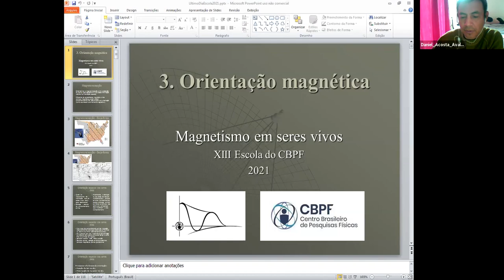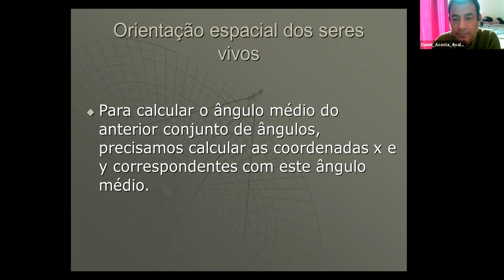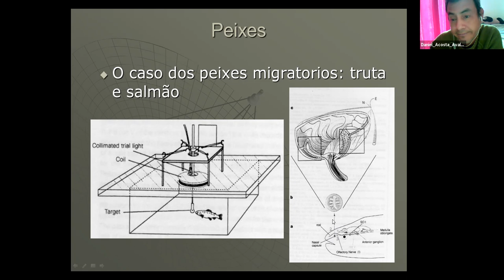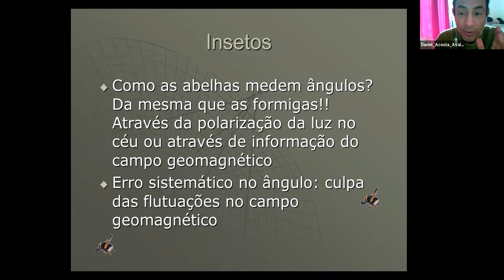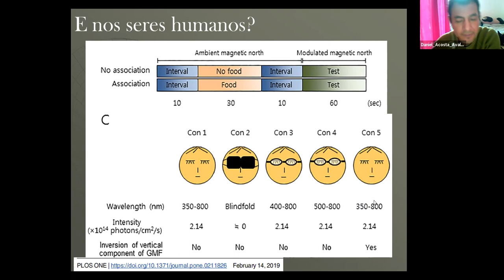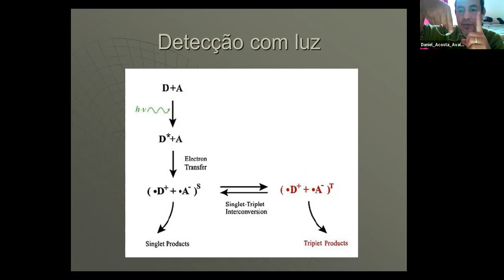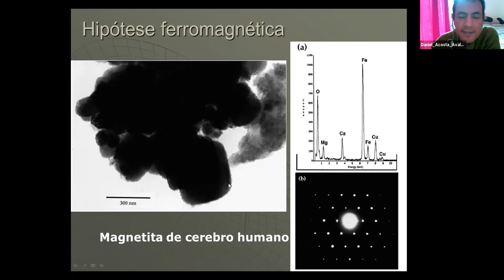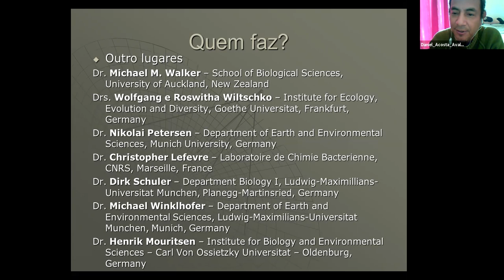D13 SEX Magnetismo em seres vivos